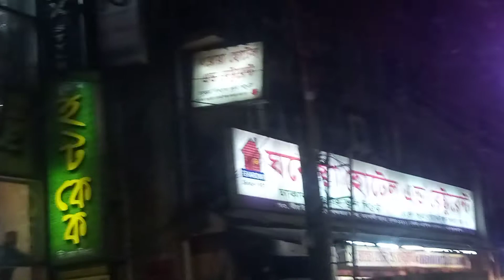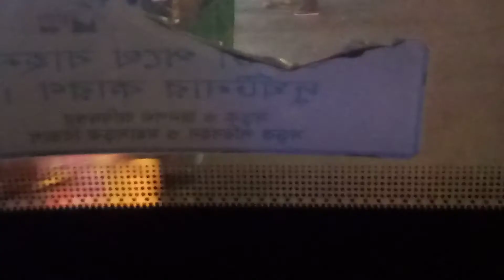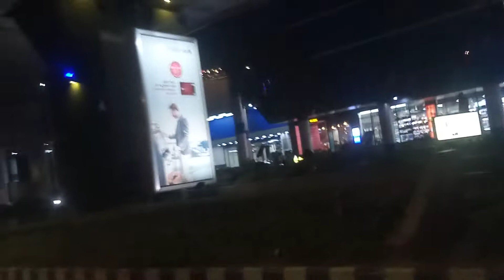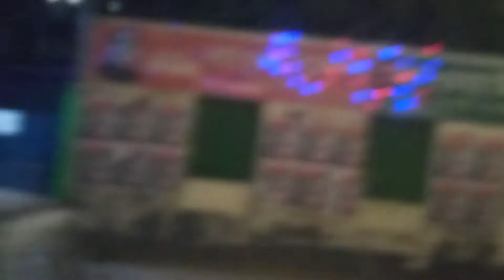Beautiful Dhaka By Road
Thanks my beloved viewers, Today I will share exciting motovlog over Dhaka City Magnificent Road Views of Manik Mia  avenue to Mirpur Road. This is my another exclusive video on Beautiful Roads in Dhaka City. Keep enjoying my video.